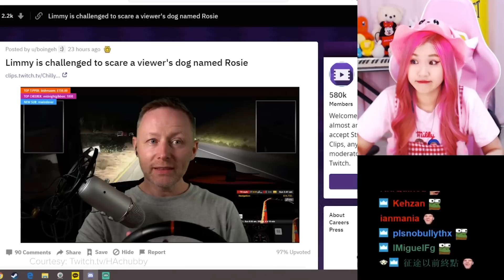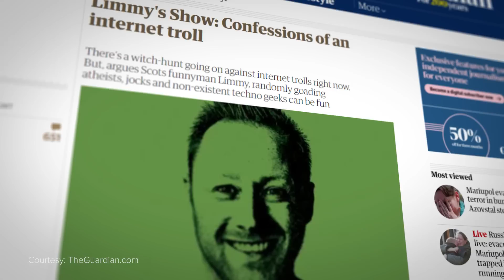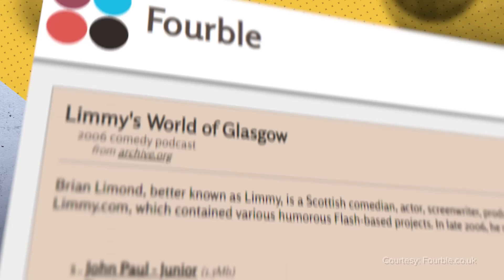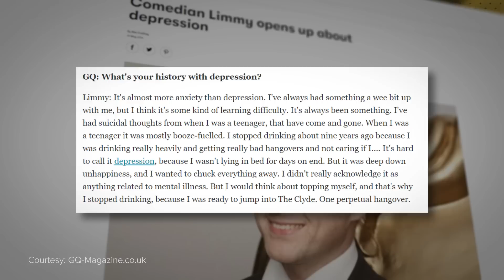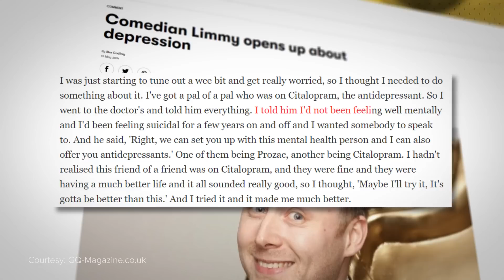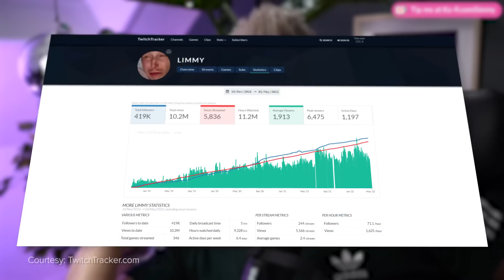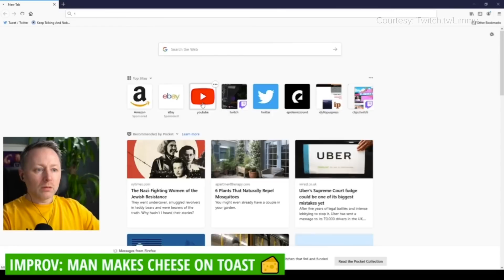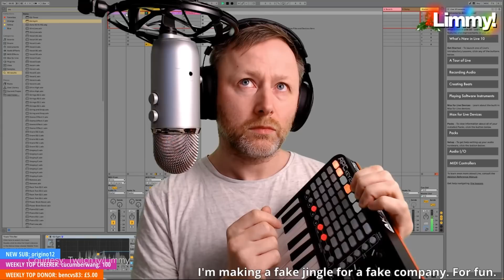How a Living Meme Became the Weirdest Streamer on Twitch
Hey everyone. Please be advised, this video discusses suicide and suicidal ideation. If you're dealing with thoughts of self harm, here are some links we hope can be helpful:

The world of streaming can be unusual. It can be strange, and sometimes, even downright bizarre. So, becoming known as “the weird one” in this sea of oddities is no easy feat - some might even regard it as foolish. Hopeless. Impossible.

But despite discovering the platform a mere 4 years ago, a 47-year old Scottish comedian by the name of Brian “Limmy” Limond might just find himself sitting atop the throne as Twitch’s King of the truly unconventional.

Written by: Alina Sotula (@ASotula)
Hosted by: Danny Burke (@lurkeyburke)
Edited by: Jason Durante (@JayJay_Durante)
Produced by: Dimitri Pascaluta (@DPascaluta) & Miles Hackett (@miles_hackett)
Thumbnail by: William 'Magoo' O'Keefe (@MagooMagoof)